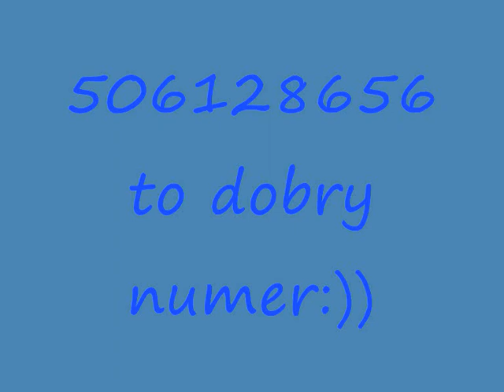Sells -Masita-Szkółka bramkarska Marcina Fecia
Sells- Masita-szkółka bramkarska trenera Marcina Fecia